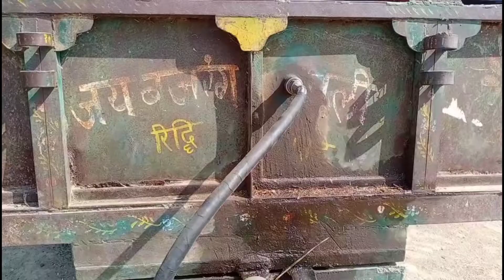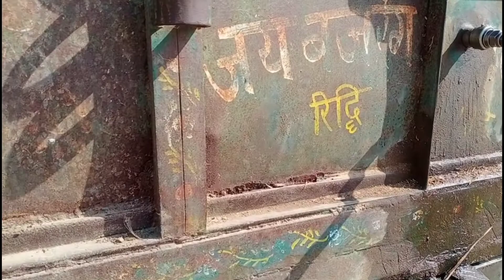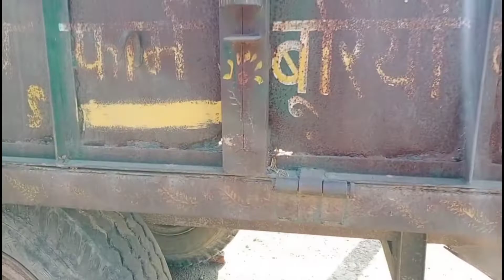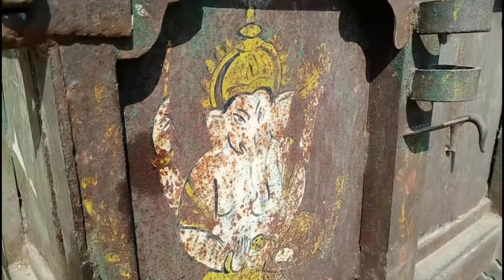खेती करने के काम की trolley कम बजट में buy used second hand trolley sale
Namasker dost to video pasand aaya hoga to video ko like karo comment karo share karo danavida

address Dudu Jaipur

Old trolley sale

Kissan ke tractor trolley sale
Old Massey tractor sale
Massey Ferguson1035 di tractor sale trolley sale

Old tractor sale market Jaipur
Kam budget ka tractor trolley sale

Sanders trolley sale
Modified tractor trolley sale

Old Massey tractor sale Massey modified tractor sale market Punjab